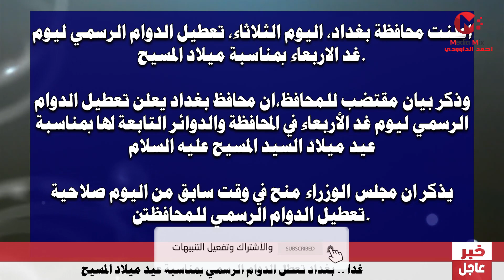عــاجل | بغداد تعطل الدوام الرسمي يوم غد الاربعاء بمناسبة عيد ميلاد المسيح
بغداد تعطل الدوام الرسمي يوم غد الاربعاء بمناسبة عيد ميلاد المسيح , بغداد تعطل الدوام الرسمي بمناسبة عيد ميلاد السيد المسيح عليه السلام , غداً الاربعاء عطله رسميه لمحافظة بغداد